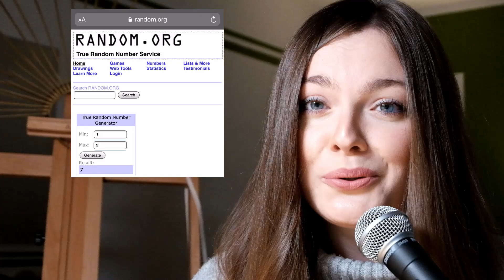Euer Malquickie:Heute machen wir einen Ausflug ins Planetarium mit Zelten und leckerer Waffel 🧇✨🏕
Hei,

wieder mal ein fettes DANKE für Eure coolen Kommentare im letzten Malquickie Video 👌🏻👌🏻

Dieses Mal mit drei Zufallszahlen, die mit generiert wurden.. Rausgekommen sind
- Zeltplatz und Planetarium von Julia ✨⛺️
- Waffel von Kai 🧇
Danke Euch für Eure Begriffe und seid gespannt, was ich damit angestellt habe 💯

➡️ Wart Ihr schon mal in einem Planetarium? Wenn ja, was waren Eure Erfahrungen dabei?

➡️ Schreibt mir bitte unter dieses Video wieder bis zu 3 Wörter, die ich in den nächsten Videos malen könnte 💡

Mein nächstes Video kommt am Sonntag (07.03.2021) um 17:00 Uhr online - also seid dabei. 🙌

Ich würde mich sehr freuen, wenn Ihr mir auch einen 👍 gebt, die 🔔 aktiviert und ein Abo da lasst. 💻 Schreibt doch auch mal in den Kommentaren, wie Euch das Format gefällt 😉

- Subs: kingarella (dort poste ich selbst gemachte Bilder und bin mal (außnahmsweise) nicht vor der Kamera 😜

Meine Videos habe ich mal an folgenden Tagen und Zeiten geplant:
- Donnerstags (ABZ-Video als "Malquickie")
- Sonntags (ABZ-Video in gewohnter Form)

Pulli von: Clockhouse
Mikrofon: SHURE SM58